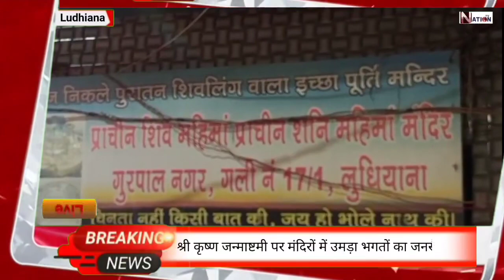9 September 2023